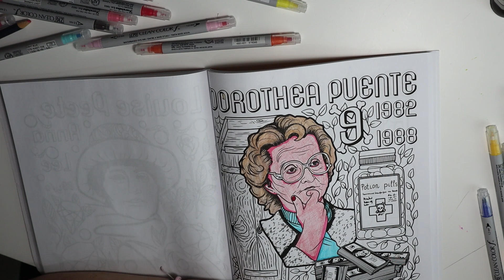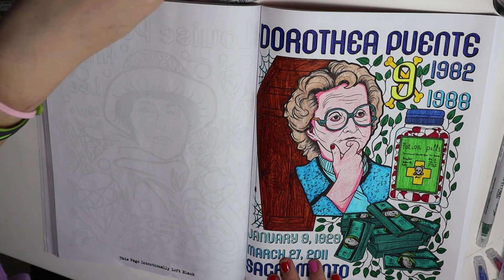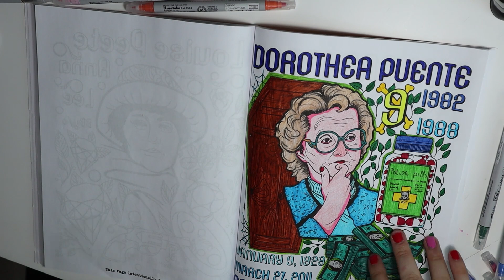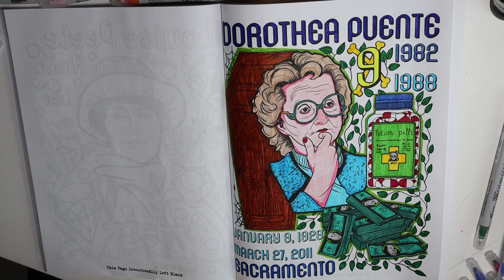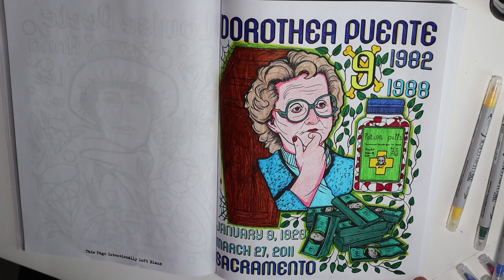🎃 Kadın Seri Katiller #12 - Ölümcül Ev Sahibesi Dorothea Puente 🎃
Bugün Dorothea Puente'yi boyuyoruz. Korkulu günler dilerim 🦇 👻🦉

Kaynak Kitap: Female Serial Killers: How and Why Women Become Monsters by Peter Vronksy